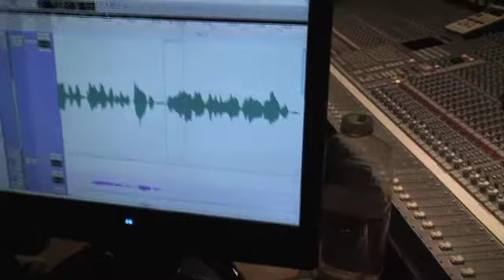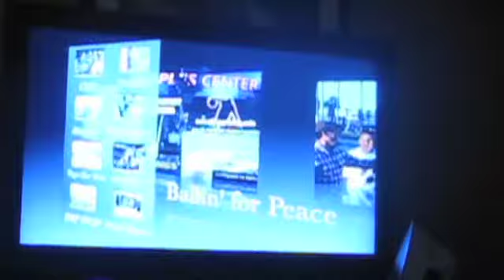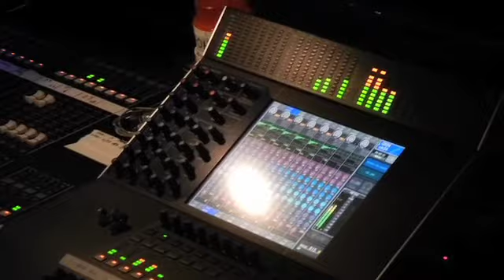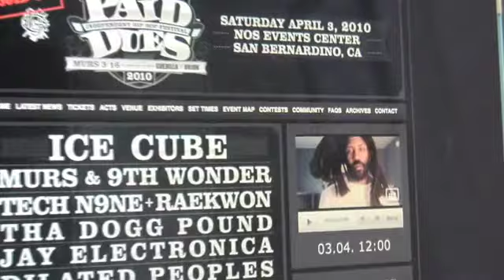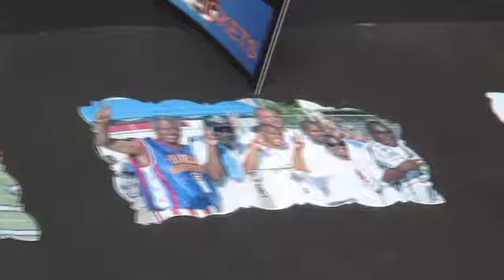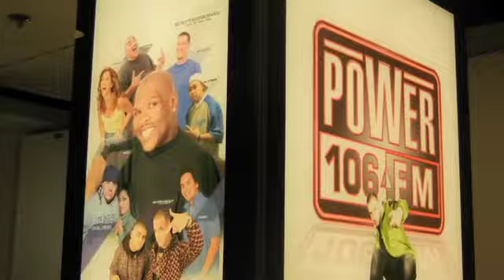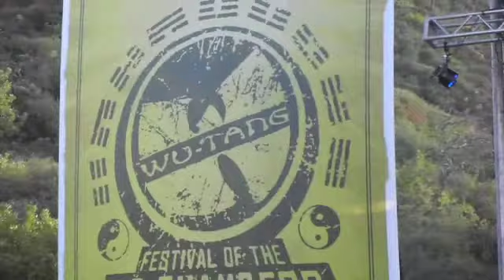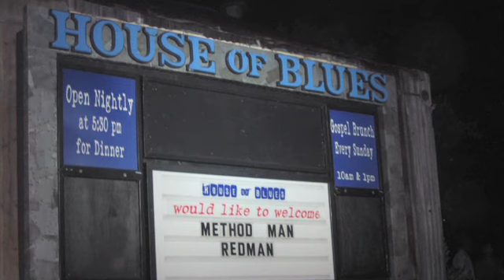Wu-Tang, Redman & Method Man, DJ Drama, DJ Felli Fel & More Ballin' for Peace & Hip Hop Documentary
Ballin' for Peace Behind the scenes with Hip Hop - ballinforpeace.org, IG, FB, Twitter ballinforpeace
Ballin' for Peace & Hip Hop Documentary - ballinforpeace.org, IG, FB, Twitter ballinforpeace